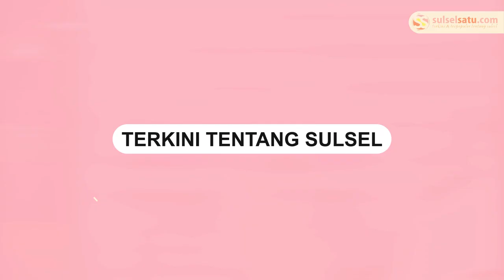Pembangunan Makassar Government Center Tahap Dua Siap Dilanjutkan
Wali Kota Makassar Moh Ramdhan Pomanto mengatakan pembangunan gedung Makassar Government Center atau MGC siap dilanjutkan ke tahap kedua.

“Progres MGC sudah dilakukan penyerahan tahap pertama, dan tentu kita berharap pengerjaannya bisa berlanjut ke tahap kedua,” kata Danny Pomanto sapaan akrabnya usai meninjau MGC di Jl Slamet Riyadi, Senin, (15/7/2024).

Danny katakan saat ini uangnya sudah cukup hanya saja ada dua penafsiran mengenai konstruksinya dilakukan penunjukan langsung atau tender.

Ia menyebut, satu pihak mengatakan bisa tunjuk langsung, ada juga yang mengatakan tender ulang.

Persoalannya ketika tender ulang dengan anggaran Rp90 miliar maka tidak bisa BUMN yang melakukannya. Padahal, lanjut dia, ada pekerjaan yang belum terkoneksi dengan empat lantai, juga atap.

“Padahal kalau lanjut maka dua bulan sudah selesai. Teman-teman bisa melihat bagaimana kualitasnya. Betul-betul ini menjadi legacy kita semua untuk dipersembahkan kepada masyarakat Kota Makassar,” ujarnya.

Yang mana semua pelayanan publik bersatu di sini sisa 9 SKPD yang di luar. Pun, jelas dia, tahap kedua itu sudah ada di anggaran Pokok tetapi prosesnya saja yang masih melambat lantaran dua opsi tersebut di atas.

Dikhawatirkan pula, jika tender ulang, kualitasnya tidak sama dengan yang ada. “Sebentar tender lalu tidak sesuai itu bagaimana? Apalagi sistem ini menyatu,” ucap Danny Pomanto.

Meski begitu, Danny bilang pihaknya terus mencoba berkonsultasi. Agar pembangunannya maksimal. “Tentunya kita ingin maksimal,” imbuhnya.

Sementara itu, bidang Marvec sendiri, sebut wali kota dua periode ini harus beroperasi meski yang lain belum. “Insya Allah bulan 9, alat marvecnya sudah ada, tinggal dipasang,” tutupnya.

Dalam peninjauan Danny tadi, ia mengajak beberapa SKPD, juga media untuk melihat secara langsung selesainya konstruksi tahap satu ini. Wali kota berlatar pendidikan arsitektur ini menunjukkan konstruksi lantai satu MGC hingga rooftopnya.

Sebagai contoh pada lantai 1, dia membeberkan ada ruang ballroom, inkubator UMKM, mushalla hingga taman hijau yang menghampar dari lantai satu menuju ke lantai basement.

Posisinya tepat berhadapan langsung dengan Taman Macan. Di situ masyarakat bisa memanfaatkannya dengan swafoto dan lainnya.

Selain ke MGC, Danny juga meninjau dan mempersiapkan lokasi Festival F8 yang akan digelar 24 Juli mendatang. Persiapannya dari mensetting panggung utama di Tugu MNEK hingga dinner pengunjung di Sunset Quay CPI. (*)
Video terkini dan terbaru..